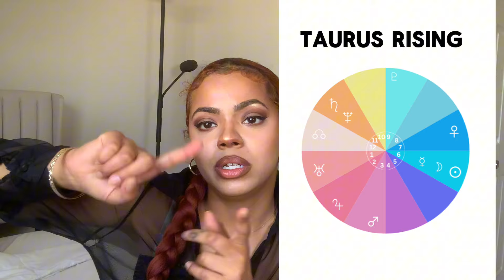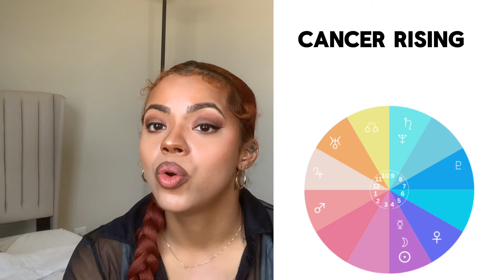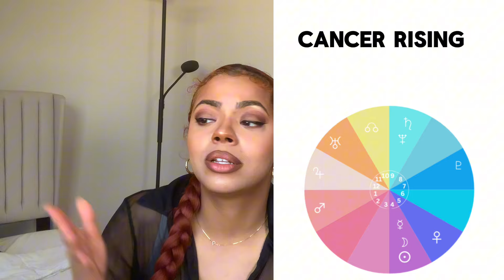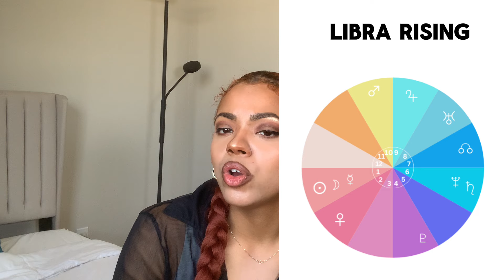Libra Solar Eclipse 10/2/2024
The final eclipse of the year! The Solar Eclipse in Libra on October 2, 2024.